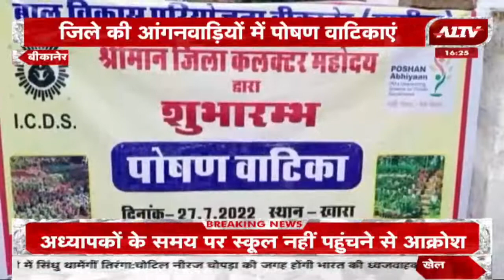Bikaner के जिला कलेक्टर का अनूठा रिकॉर्ड, जिले में 15 हजार आंगनवाड़ियों में पोषण वाटिकाएं